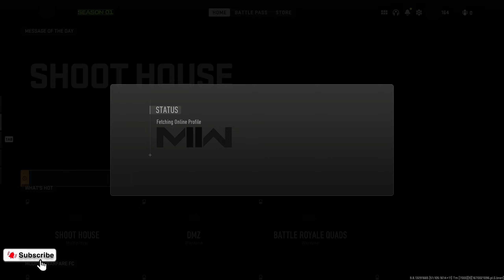🪖Warzone 2🪖/4.díl/ Konečně se zadařilo a pocit z prvího Winu byl nepopsatelný😁